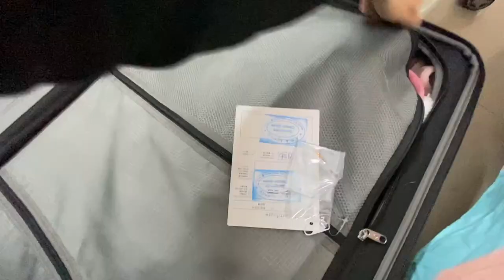Packing for Kashmir | Come pack with me | Heavy Packer | Decathlon,Zara,Myntra etc, etc...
ABOUT US :
We (Shreya, Aman & Kikie) welcome you all on our Youtube journey !!!😬
We do daily Vlogging and we would love to see you all to be the part of our family !!!🤗

* Also we can be friends on Instagram :  Orchid by Shreya

Byeeee!!!
Shreya ♥️